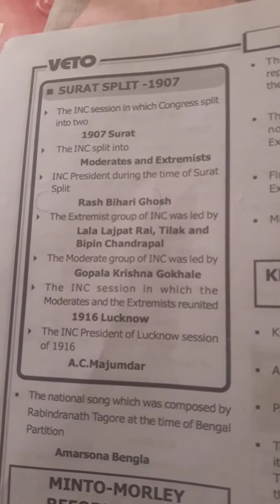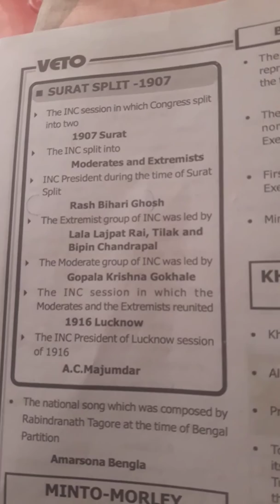UNIVERSITY ASSISTANT PSc Gk//KERALA PSC : Surat split